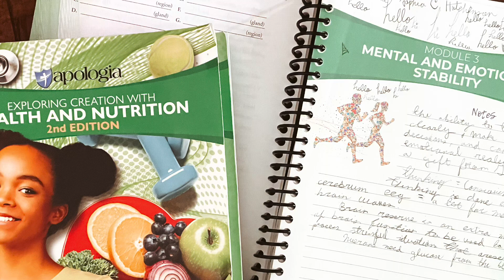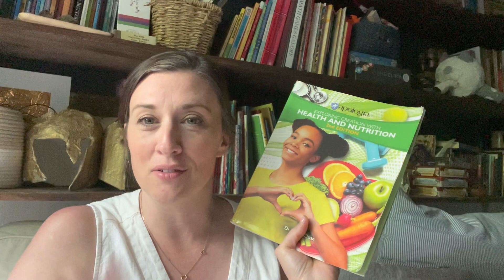My Top 5 Topics Covered in Apologia’s Health and Nutrition Curriculum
Here is my review of Apologia's Health and Nutrition curriculum for high school. I absolutely loved this curriculum! It covered nutrients in our food, calories, exercise, interpersonal relationships, sexual reproduction, and so much more!

This video shares the top five topics I loved from Apologia's Health and Nutrition.